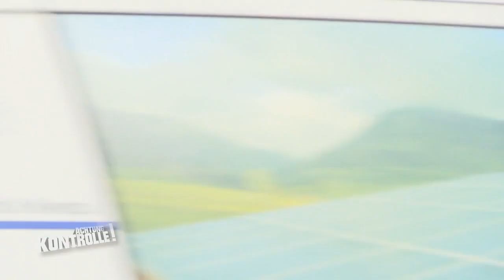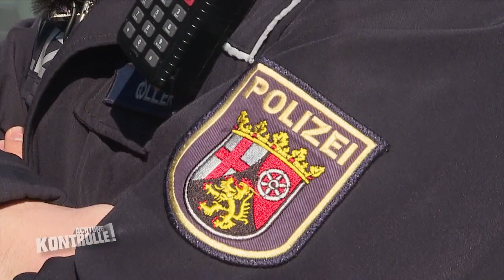Handy am Steuer! Ist der Mann einsichtig bei der Polizei? | Achtung Kontrolle | kabel eins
► Ganze Folge auf JOYN Die Polizei führt eine Verkehrskontrolle durch und ist besonders auf der Suche nach Personen, die das Smartphone am Steuer bedienen. Sie ziehen einen Mann aus dem Verkehr. Ist der Mann einsichtig?